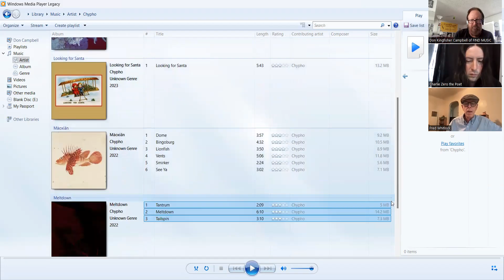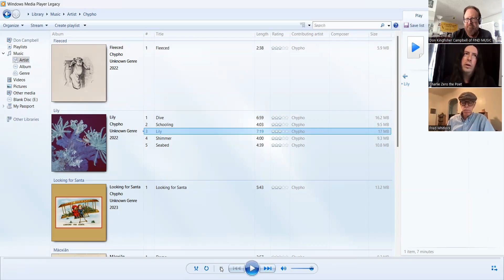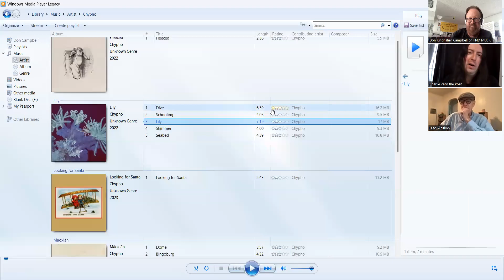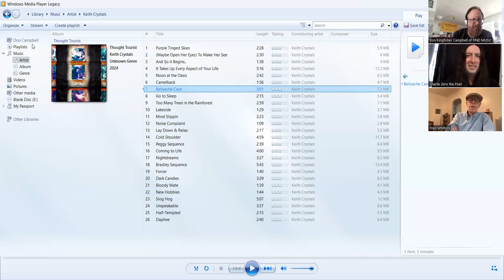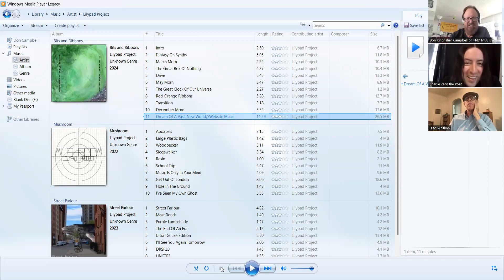FIND MUSIC 486 Don digs CHYPHO (Alabama), KEITH CRYSTALS (Kansas), and LILYPAD PROJECT (Manchester)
Don Kingfisher Campbell shares with Fred Whitlock and Charlie Zero sound snips from three electronic musical acts.